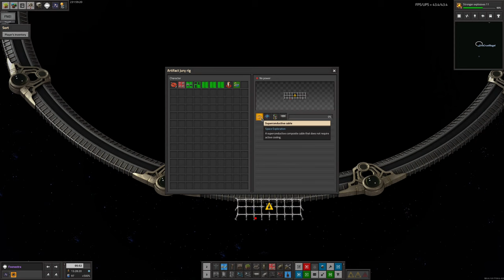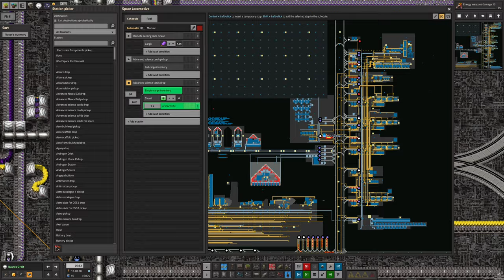S4-E15 pt 1 - Cool! - Laurence Plays Factorio: Space Exploration 0.6 + Krastorio²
I've finally started implementing the new duct based coolant systems, Mike is building his collection of spheres, Marc is doing the ironing and Tristan is playing with rainbows!

Starring:
Laurence
Tristan
Mike
Marc

0:00 Intro
0:15 Cool!
5:36 Arcofindings
8:57 Four Dimensional
13:04 Star Gating
17:08 Graphical Fiddlety
19:52 Iron Deficiency
30:22 Fabulous Science